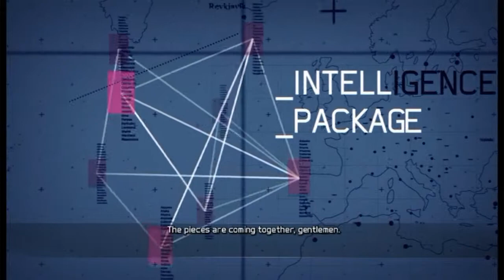Ghost Recon Future Soldier Playthrough Part 8 W/Foxy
Ghost Recon Future Soldier Playthrough Part 7 With Commentary

Ghost Recon Future Soldier Playthrough Part 1 TommyTheGunner xTommyTheGun